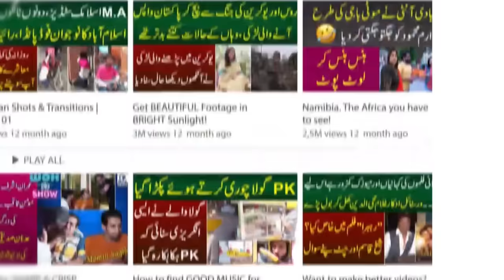Imran Khan Ne Viral Bachi Hareem Khan Ka Khwab Poora Kr Diya - Kaptan Nani Pathan Ko Dekh Kr Heran